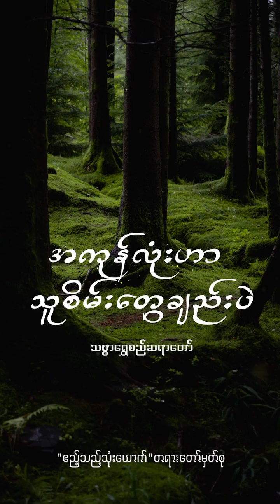တစ်ချိန်ကျရင် အားလုံးကို ထားခဲ့ပြီး ခွဲခွာရအုံးမှာပဲ